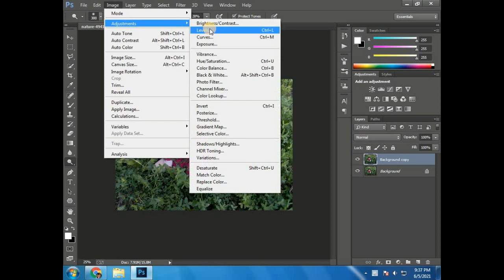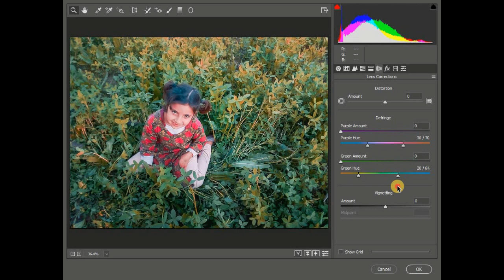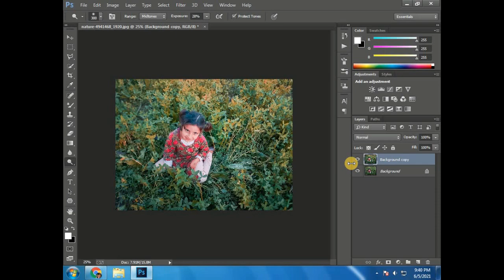color grading presets free camera raw || kunal dadmal